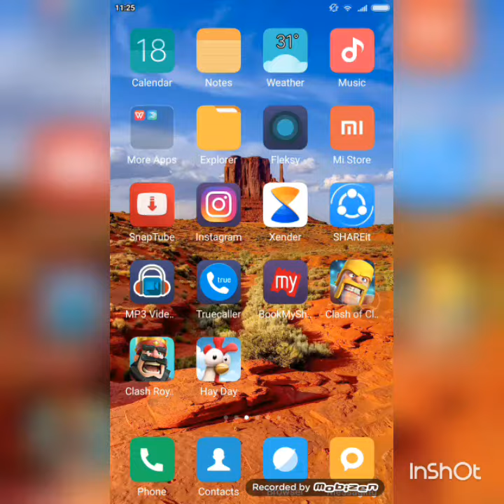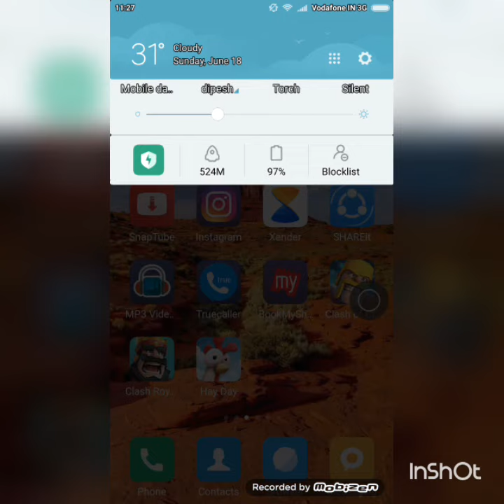I Got a legendary card form magical chest on new update(lava hound) 😉😉😉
How to get your next chest are
Go to this link and search your clash royale profile code.